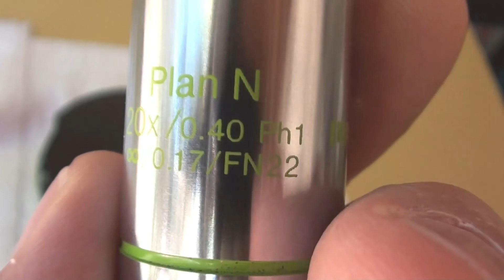Cómo se ve con objetivos de contraste de fase - How it looks with phase contrast objectives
Cómo se ve con objetivos de contraste de fase
How it looks with phase contrast objectives